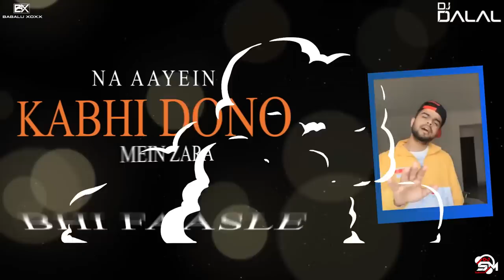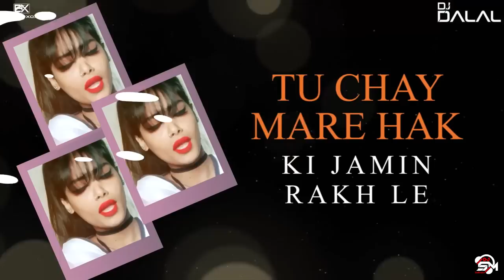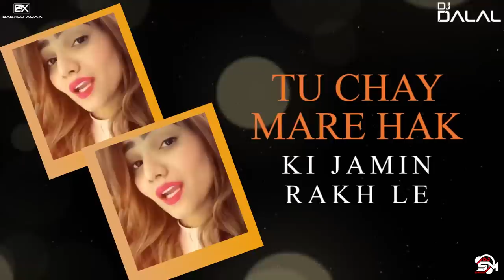Duniyaa | Luka Chuppi | Tik Tok | Remix | Dj Dalal London & Dj SM Kolkata | Babalu Xoxx | Love Song